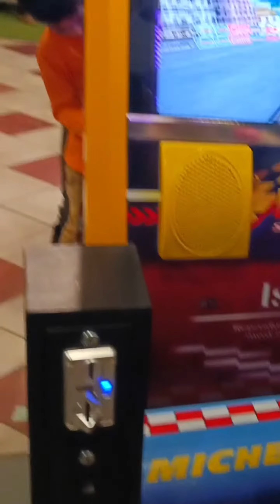Sindbad park karachi | Haseenyan the explorer vlog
sindbad,
sindbad amusement park,
sindbad karachi,
sindbad in karachi,
sindbad gulshan e iqbal,
sindbad games,
sindbad karachi gulshan,
sindbad faisalabad
sindbad hotel multan
sindbad park karachi,
sindbad karachi timing,
sindbad amusement park photos
sindbad sialkot
sindbad xtreme
sindbad amusement park tickets
sindbad wonderland
sindbad dolmen mall
sindbad indoor cricket
sindbad amusement park karachi
sindbad amusement park rides
sindbad amusement park ticket price
sindbad amusement park reviews
sindbad amusement park timing
sinbad anime
sindbad alif laila
sindbad amusement park photos ticket price
sindbad amusement park location
sinbad and the roc
sindbad band price
sindbad bowling
sindbad birthday package
sindbad bowling price
sindbad band timing
sinbad costume child
sindbad hotel multan room rates
sindbad hotel
sindbad hyperstar
sindbad hyderabad
sindbad hotel peshawar
sindbad hotel multan location
sindbad hyderabad photos
sindbad hyderabad menu
sindbad hotel hyderabad
sindbad hotel multan room rent
sindbad history
sindbad hotel hurghada
sindbad hammamet
sindbad dolmen mall tariq road
sindbad dolmen mall ticket price
sindbad dolmen mall clifton timings
sindbad dolmen mall clifton ticket price
sindbad defence karachi
sindbad dolmen mall hyderi
sindbad daska
sindbad drama
sindbad dolmen mall tariq road timings
sindbad dmc
sindbad dha
sindbad entry ticket
sindbad extreme dolmen mall clifton
sindbad entry ticket price 2023
sindbad entry fee
sindbad karachi park
sindbad karachi address
sindbad ki kahani
sindbad karachi dolmen mall
sindbad jahazi
sindbad jahazi ki kahani in urdu pdf
sindbad jahazi alif laila
sindbad jahazi story
sindbad jewelry
sindbad jahazi cast
sindbad fortress stadium
sindbad fantasy land sialkot tickets
sindbad faisalabad opening time
sindbad fun card
sindbad guggenheim
sindbad grocery store
sindbad grocery
sindbad grocery stores photos
sinbad game
sindbad location
sindbad location in karachi
sindbad login
sindbad logo
sindbad lahore timing
sindbad lahore card price
sindbad log slide
sindbad lahore token price
sindbad lahore ticket price 2023
sindbad tariq road
sindbad land
sindbad opening time
sindbad oman air
sindbad ocean mall
sindbad owner
sindbad oman air login
sindbad opole
sindbad oil
sindbad oman
sindbad origin
sindbad or sinbad
sindbad opinie
sindbad online
sindbad oil 500ml
sindbad oil 5 litre price
sindbad park
sindbad park karachi ticket price 2023
sindbad park sialkot
sindbad park faisalabad
sindbad park lahore
sindbad park location
sindbad park karachi timings
sindbad park timing
sindbad park gulshan
sindbad park karachi location
sindbad park karachi opening time today
sindbad powerplay
sindbad playland
sindbad multan
sindbad meaning
sindbad marquee multan
sindbad meaning in urdu
sinbad movie
sindbad map
sinbad movies list
sinbad magi
sinbad movie old
sinbad movie characters
sinbad movies 1970s
sinbad movie in hindi
sinbad movie watch online
sindbad nipa
sindbad near me
sindbad nisar shaheed park
sindbad number
sindbad name meaning
sindbad name
sinbad no bouken
sindbad neumünster
sindbad ni sat safar pdf download
sindbad natak
sindbad nationality
sindbad neumünster speisekarte
sindbad questions and answers
sindbad quest
alif laila sindbad actor name
al sindbad school
arabian nights sindbad no bouken
autobusy sindbad
al sindbad restaurant ras al-khaimah
sinbad the sailor
sindbad wonderland photos
sindbad wonderland karachi
sindbad wristband price
sindbad wonderland karachi ticket price
sindbad wonderland dolmen mall
sindbad wonderland lahore
sindbad wonderland faisalabad
sindbad wristband timing
sindbad wonderland gulshan
sindbad wonderland rides
sindbad wonderland ticket price
sindbad wikipedia
sindbad wonderland amusement park
sindbad voyage
sindbad voyage class 4
sindbad vail
sindbad voyage class 4 question answer
sindbad video
sindbad victoria coach station
sinbad voyages
sindbad voyage story
sindbad vail guggenheim
sindbad voyage 1
sindbad vegetable oil
sinbad villain
sindbad voyage 4
sindbad voyage 7
sindbad timing
sindbad the sailor story
sindbad ticket price
sindbad ticket
sindbad the sailor lyrics
sindbad travel
sindbad the sailor story in english
sindbad travel karachi
sindbad timing in lahore
sindbad ticket price 2023 lahore today
sindbad timings today
sindbad ticket price fsd
sindbad xtreme ticket price
sindbad xtreme reviews
sindbad club
sinbad x
sinbad x reader
sindbad gmbh xanten
sindbad xanten
sindbad timings
sinbad contact
sinbad hours
karachi sindbad park